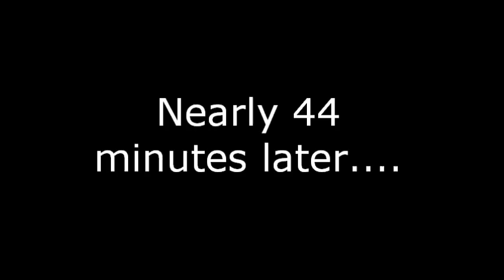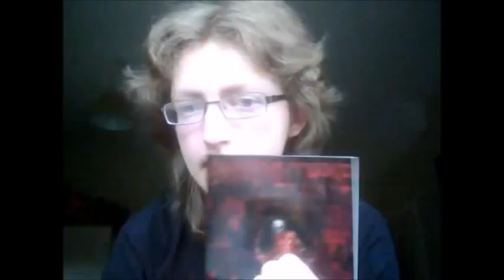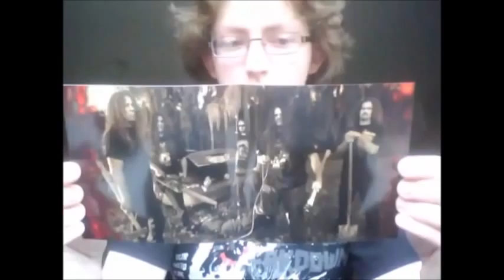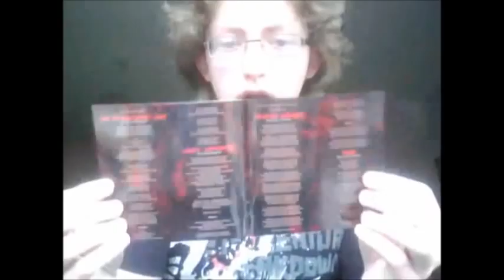Cannibal Corpse - Torture Album Review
My review on the latest Cannibal Corpse album called Torture.

Bassist Alex Webster said about the record: "After having spent the past seven months writing and rehearsing new material, we're very excited to finally begin recording. We've had great success working with Erik Rutan on our past two albums so we've decided to work with him again, but to keep things fresh we decided on a change of location — we're returning to Sonic Ranch studios in Texas, where we've recorded several albums in the past. We are psyched to see how this combination works out — we feel it's pairing that could result in our best album yet."

It is the first Cannibal Corpse record in eight years (the last being 2004's The Wretched Spawn) to feature a morbid cover. Although unlike other Cannibal Corpse covers where two would have to be illustrated - one censored and the other featuring the usual graphic violence - Torture includes a flap over the cover that depicts its graphic violence, which can only be opened once the product's plastic seal is removed. The Japanese version comes in a standard jewel box with a slip cover case to mimic the Digipak version of the uncensored international release.